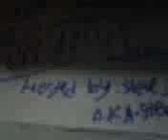Kwp 1St Ninjago Tournament Part 1